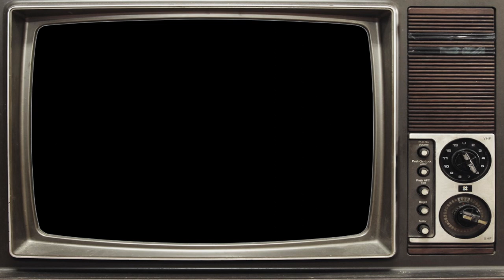Iron Bowl Week 2013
SportsCall Iron Bowl Week kicks off Monday, November 25th 2013! Tune in and call in 4-6 p.m. Monday-Wednesday (Off Thursday for Thanksgiving) and Friday. Pre and Post game show will be 2 hours before and after the game!